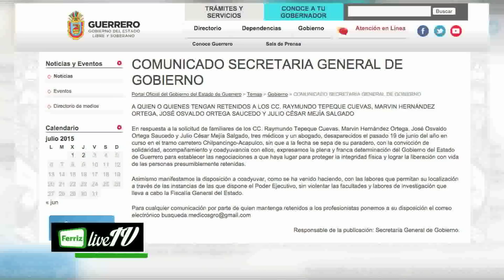¡Adiós al gabinete! / Corte informativo 18 hrs 020715